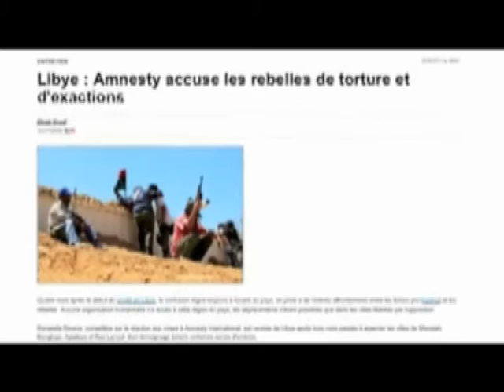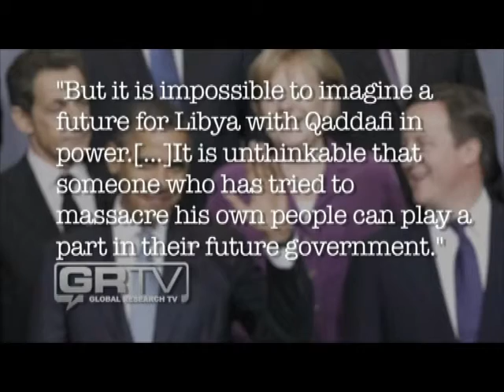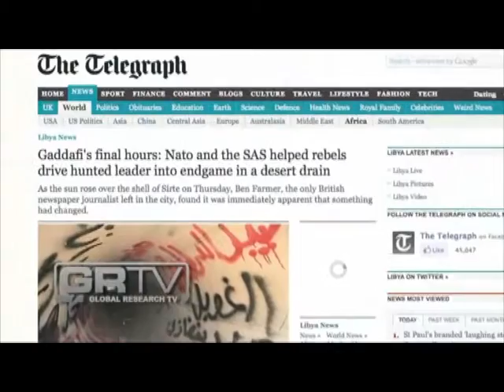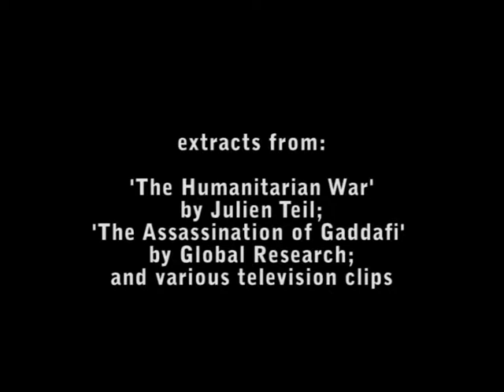'Humanitarian intervention' in Libya, 2011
Compilation of imperial deceptions that led to the destruction of Libya, the country that once had the highest living standards in Africa.